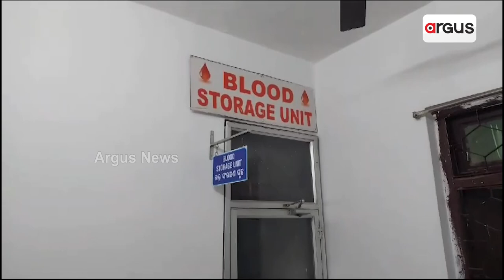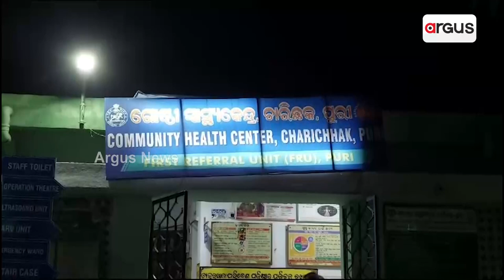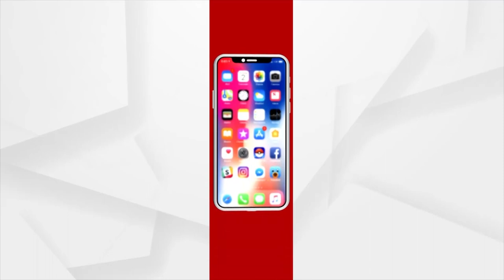Shocking! Unlawful Cooking In Charichhak CHC Premises